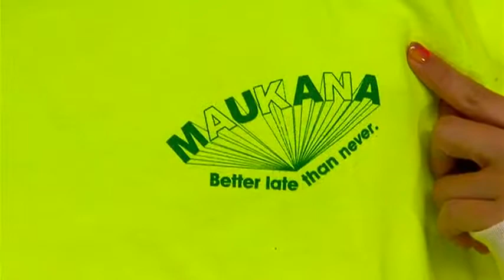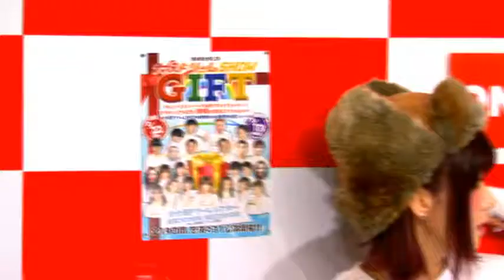まうかな倶楽部 ～行くしかないじゃろ？～ #19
西尾舞生と夏奈子のユニット「まうかな」によるトークバラエティ番組。

出演：
まうかな